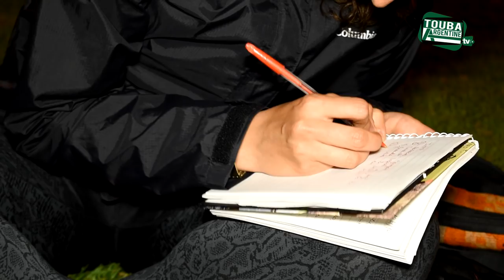Entrevista de Babacar Mbaye el vice presidente de A.R.S.A en Argentina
entrevistar Babacar Mbaye immgre Sénégalais En Argentina